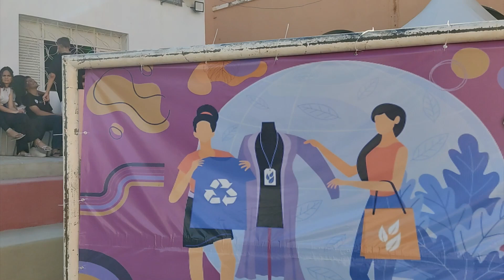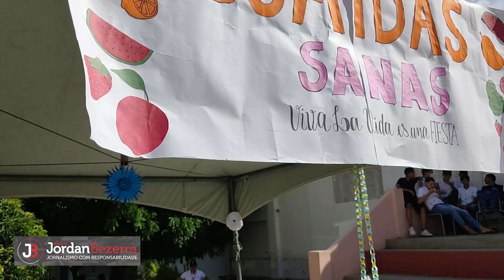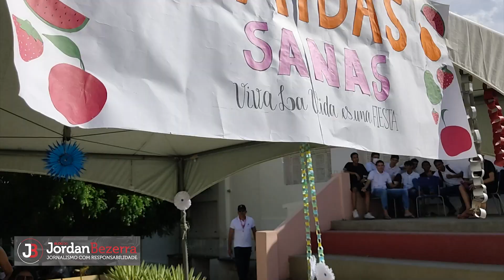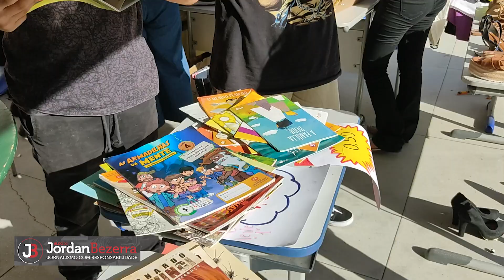Estudantes do Monsenhor Vieira realizam mais uma edição do projeto pedagógico Mercadillo Sostenible